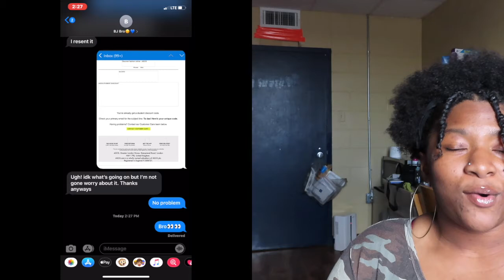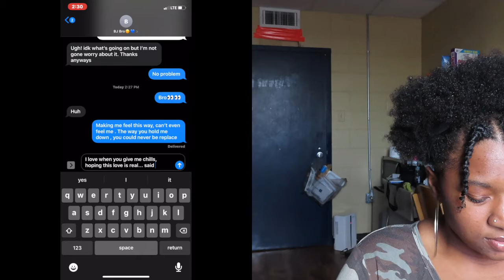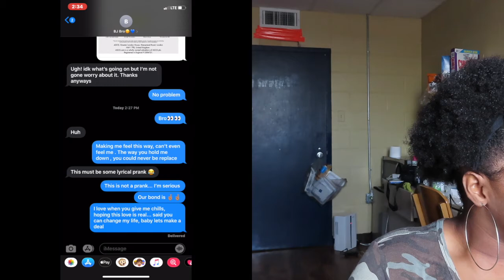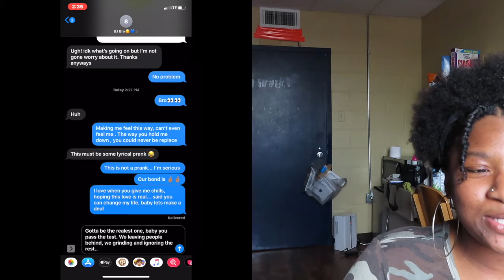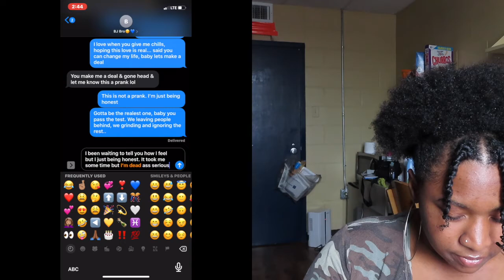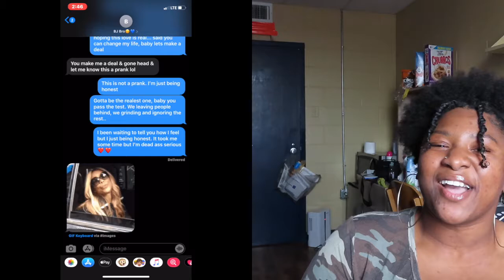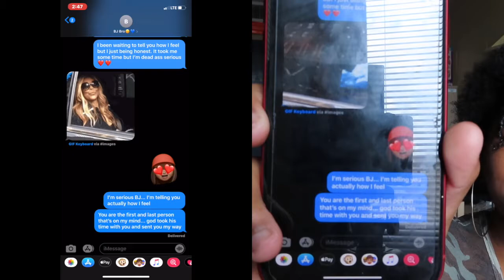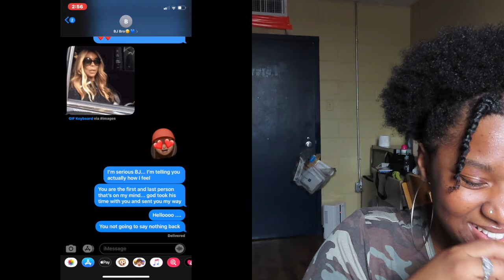LYRIC PRANK ON MY BROTHER/BESTFRIEND😱😱😂 **BACKFIRES**😡 |MUST WATCH❣️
Im giving y'all some of the best content. I love y'all & thanks for supporting me. I love y'all so much. Thank you for supporting me Instagram